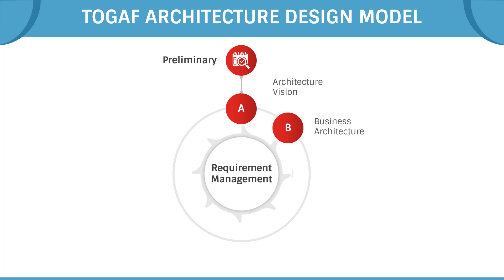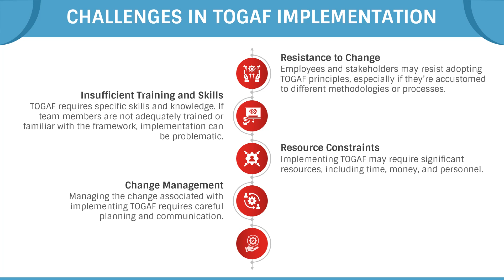TOGAF Animated Presentation Slides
Download this template for PowerPoint and Google Slides to depict the value of TOGAF and its role in improving governance and decision-making in the organization.